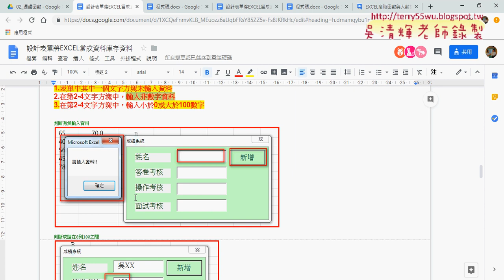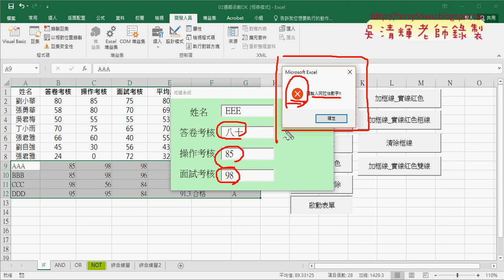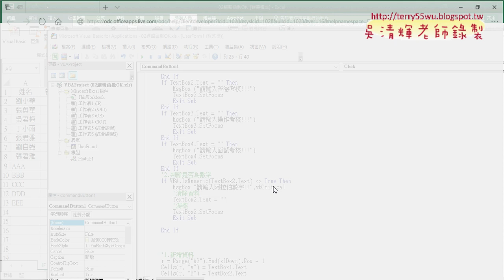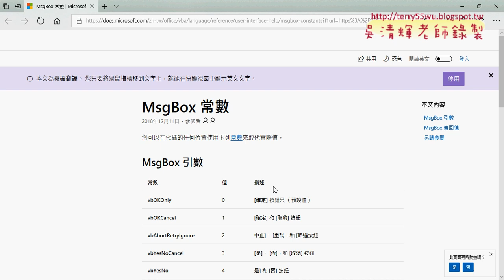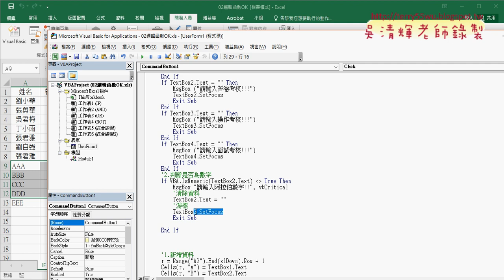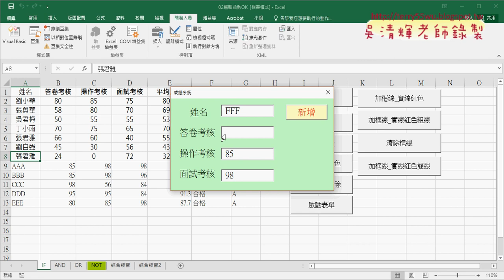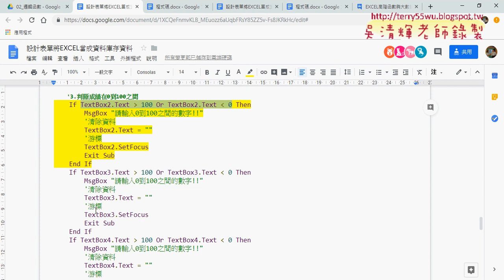07 輸入非數字資料與非0到100之間